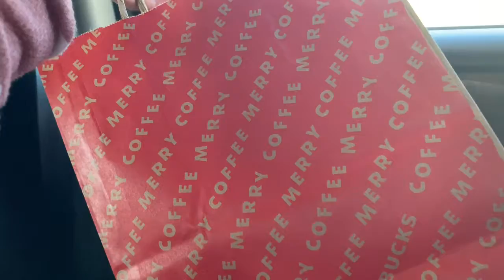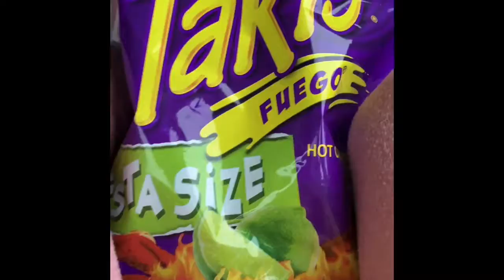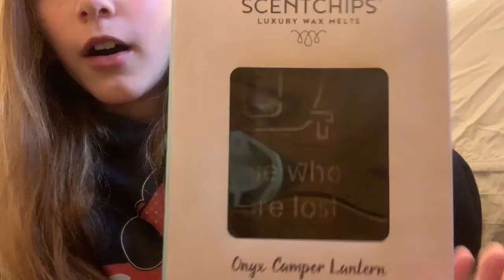My Trip To New Mexico